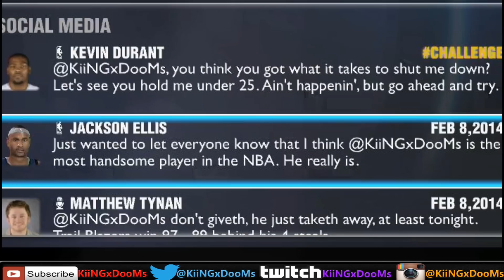NBA 2K14 MyCareer Xbox One X Jackson Ellis Suspect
Dee Davis' Signatures

Signatures Skills & Badges
Chasedown Artist Level 3
Deadeye Level 3
Finisher Level 2
Posterizer
Acrobat Level 3
Gatorade Perform Pack
LeBron Coast to Coast
Cool & Collected
Closer
Hardened

Signature Moves
Mo' Williams Jumper
LeBron James Release
Jump Shot 17
Normal Timing

D. Wade Free Throws

Layup
J. Crawford

Dunk Packages
Go-To| Uber Athletic Tomahawks Off Two
2| Straight Arm Tomahawks
3| Side Arm Tomahawks
4| Uber Athletic Tomahawks Off One
5| Front Windmills
6| Back Scratching Rim Hangs
7| Athletic 360s
8| Athletic Front Tomahawks
9| Athletic One-Handers Off One
10| Athletic Windmills
11| Quick Drop-In Back Scratchers
12| Under Basket Athletic Flushes
13| Baseline Reverses Off Two
14| Side Windmills
15| Windmill Baseline Reverses

Intro
Pre-Game Intro
Lineup - Jersey

Pre-Game 1
Rim Hang - Flex

Pre-Game 2
L. James Salute

Pre-Tipoff 1
Hype Crowd - Rally

Pre-Tipoff 2
Hype Crowd - Rally

How to get EASY VC in NBA 2k14
How to alley oop in 2K14
How to get steals in 2K14
How to Play Defense in 2K14
How to Set Picks in 2K14
How to Get Blocks in 2K14
How to do 360 Dunks in 2K14
How to get contact dunks in 2K14
How to dunk on people in 2K14
How to play NBA 2k14
How to dunk in 2K14
How to win on Hall of Fame in 2K14
How to use an Athletic SF in 2K14
How to make a good my player in 2K14